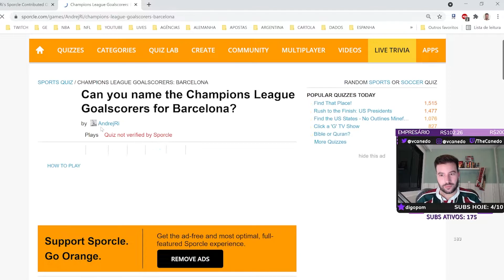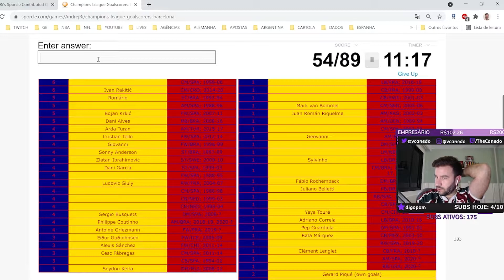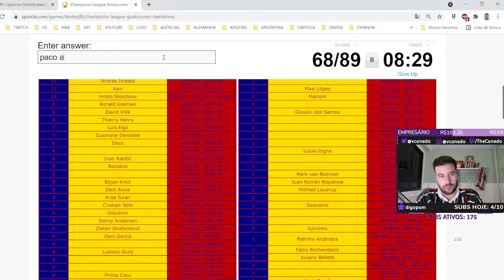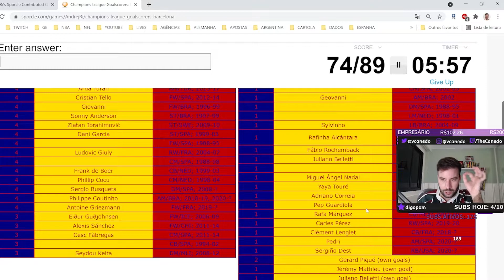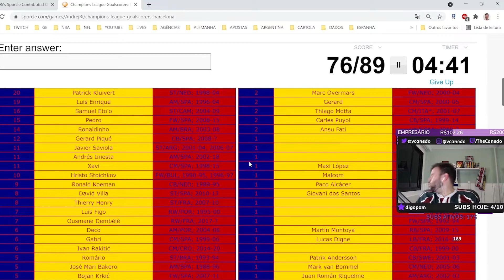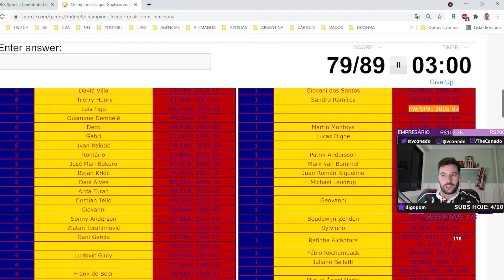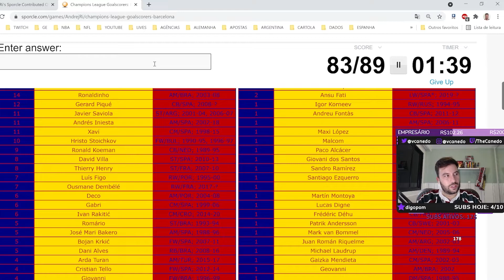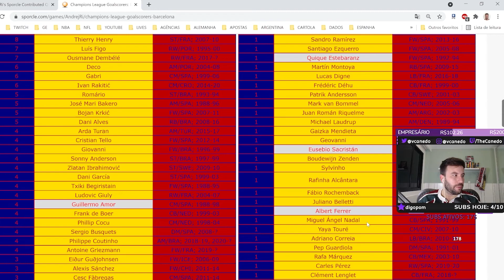CANEDO TENTA LEMBRAR TODOS OS JOGADORES DO BARCELONA QUE FIZERAM GOL NA CHAMPIONS | Cortes do Canedo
Canedo tenta lembrar de todos os jogadores do barcelona que fizeram gol na Champions League. Sem dúvida na Champions League acontecem muitos gols né? até porque são muitos jogos, e um time grande como o Barcelona com certeza já fez muitos gols. O Canedo tentou lembrar de todos os jogadores do Barcelona que fizeram balançar as redes em meio a Champions League, tem que ter uma memória boa né?, você consegue lembrar de algum gol? cometa aqui embaixo.